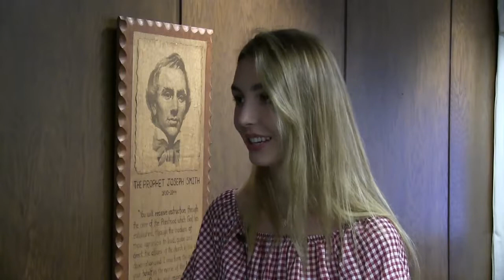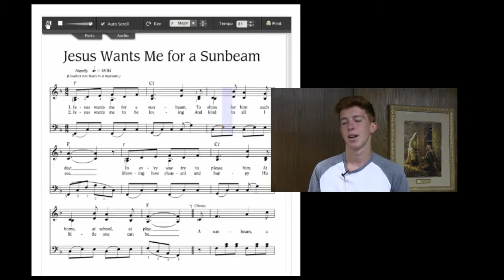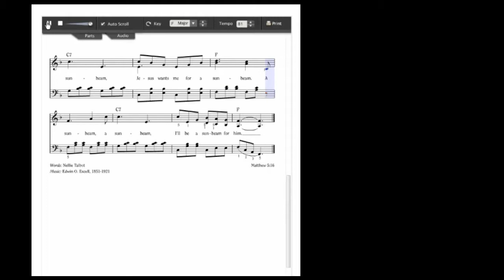2017 Chico Stake Seminary Grads Complete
2017 Seminary Graduates answer a few Questions for graduation.
Complete version